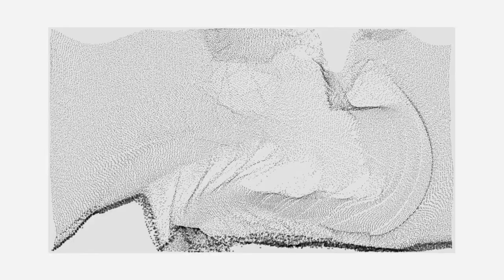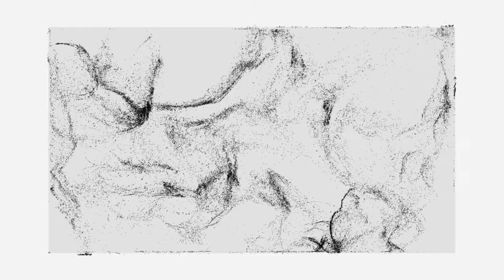Pablo Suárez- Waiting for You ft. James Yuill [Official Music Video]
Pablo Suárez- "Waiting for You" ft James Yuill

Album: Apogee